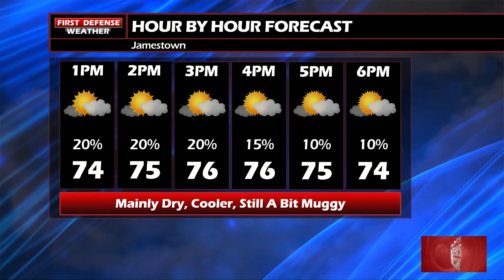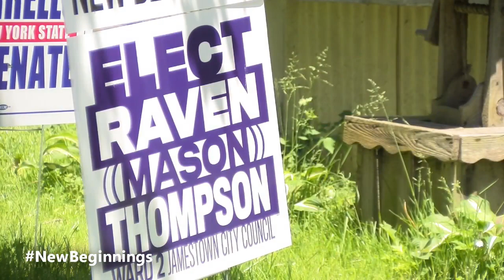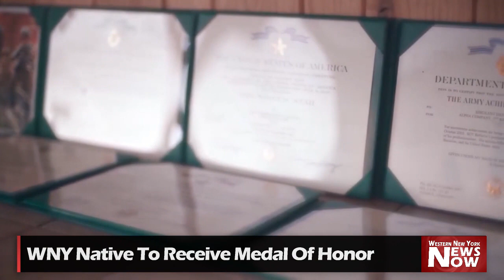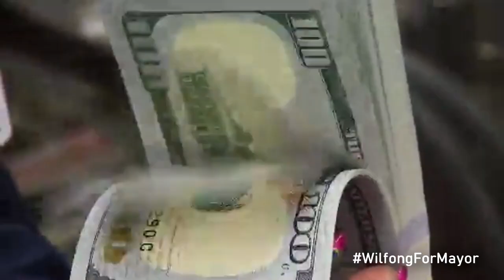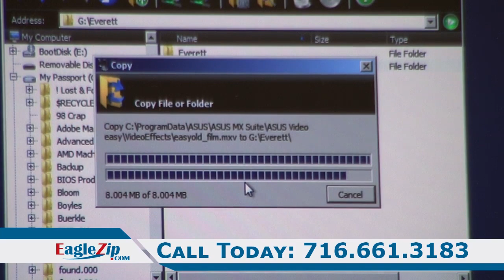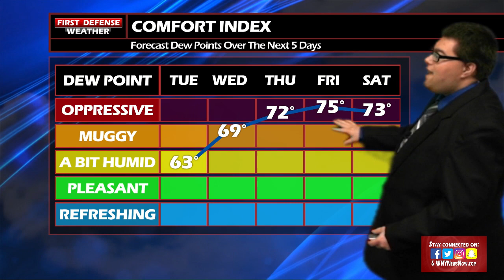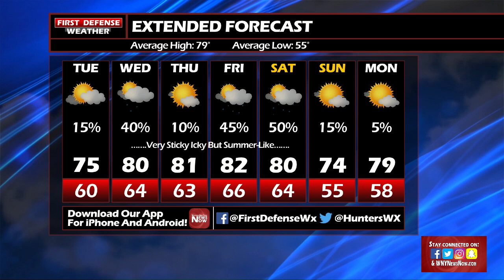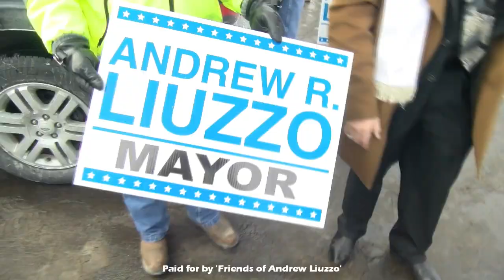News Now 06/25/19